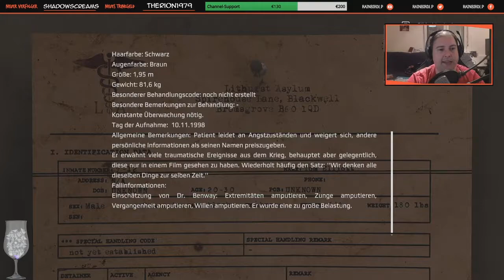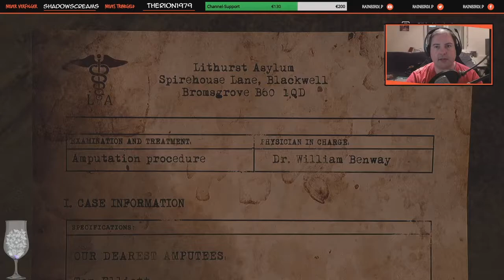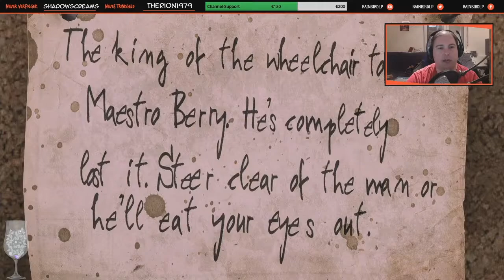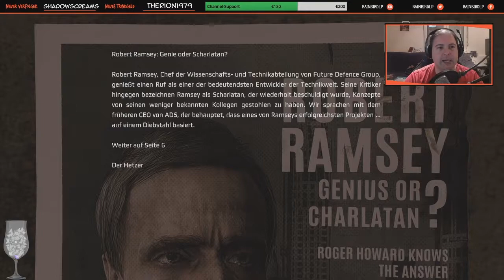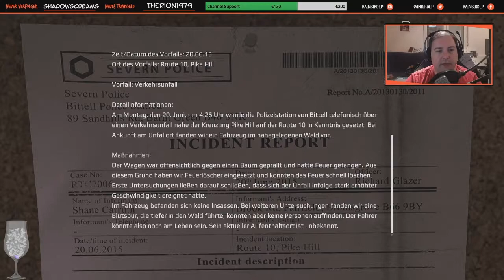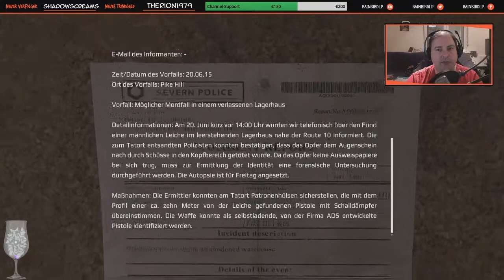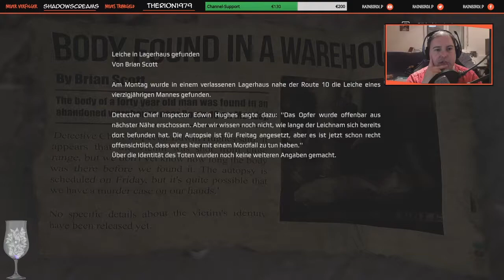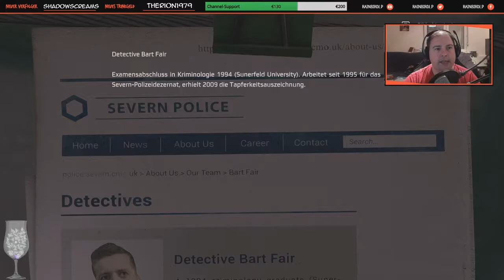Get Even #007 - Der König des Rollstuhlturms - Let's Play Get Even Deutsch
Achtung! Es handelt sich bei diesem Let's Play um einen Streammitschnitt. Daher gibt es Interaktionen mit dem Chat, eventuelle Alerts und sonstiges!

✰ Let's Play Get Even deutsch ✰
Kommentiertes Gameplay von Rainbird (2017) // Streammitschnitt